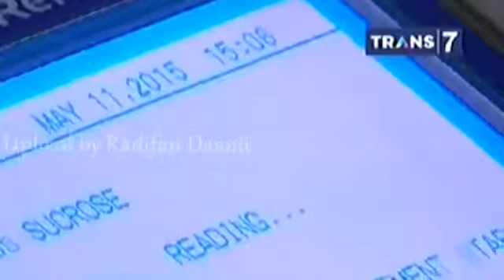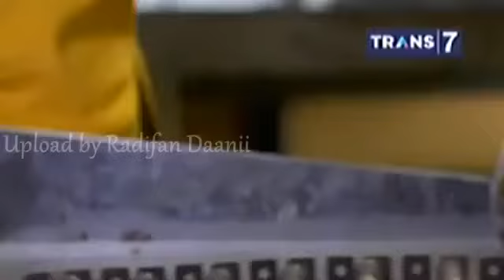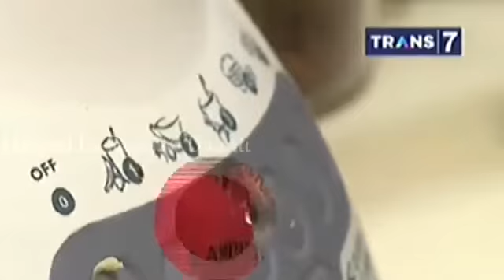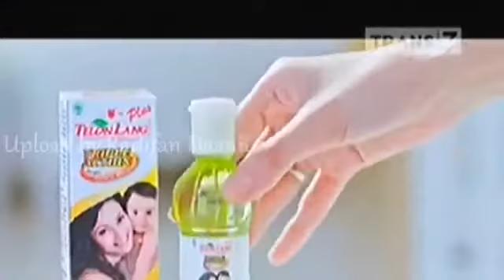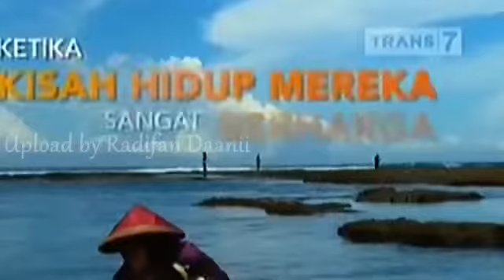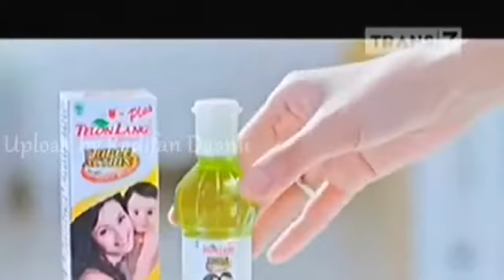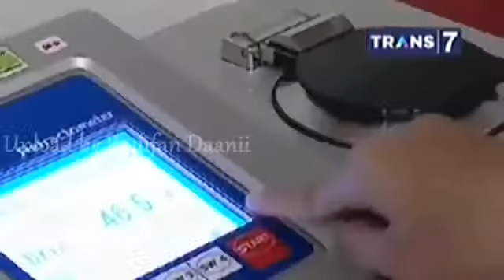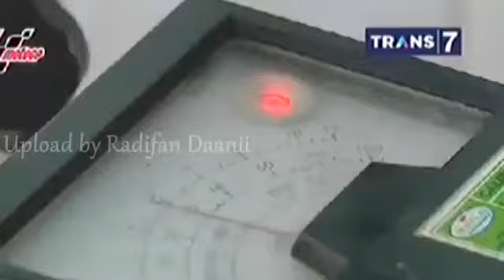LAPTOP SI UNYIL 19 JULI 2016 ≥ Olahan Sehat Dari Alam